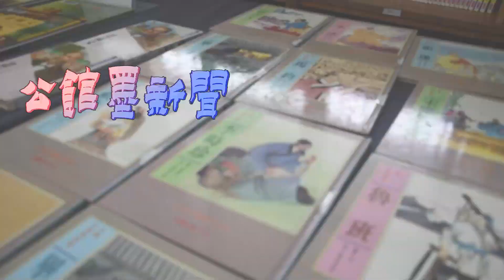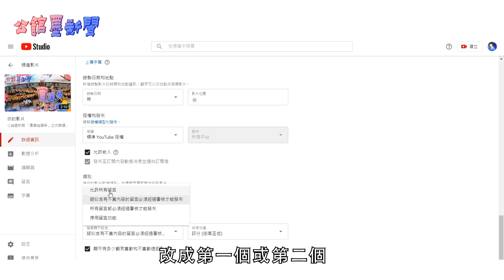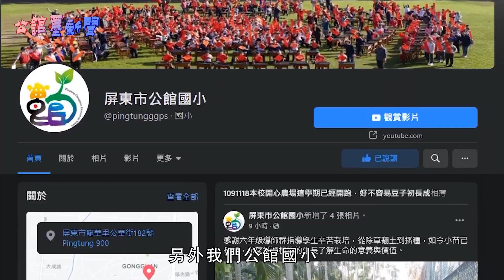公館墨新聞 「圖書館讚爭」回答問題與補充說明 公館六年級學生好書推薦活動介紹影片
這次六年級閱讀課程的「圖書館讚爭」已經過一周的時間了，發現有些人提出問題，因此我們透過這個影片來向大家說明，還有補充提醒各位小朋友的事情。
【特別感謝】
此次好書推薦活動，感謝４８６先生贊助

『拍攝設備』
攝影設備 - SONY FDR-AX700
錄音設備 - Boya By-wm8 Pro-k2
燈光設備 - Aputure 愛圖仕 APTAL-F7

【影片素材來源】
Pexels

【縮圖素材來源】
攝影師：Lum3n.com，連結：Pexels
王甫台設計校徽中的筆